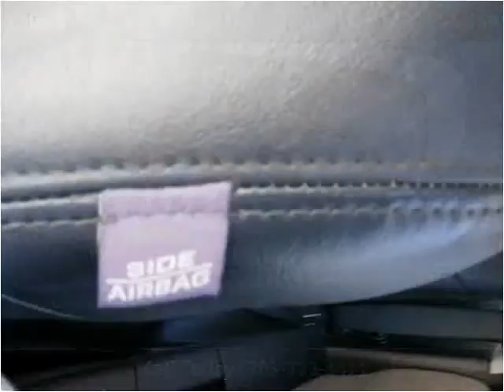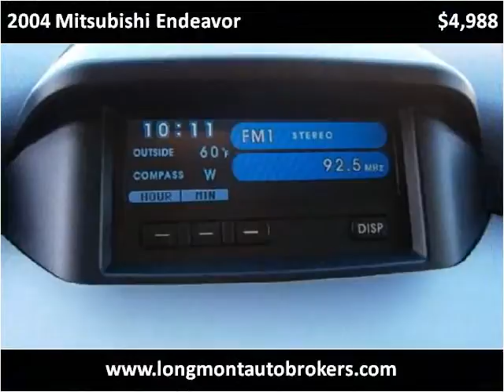2004 Mitsubishi Endeavor Used Cars Longmont CO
This 2004 Mitsubishi Endeavor is available from Longmont Auto Brokers.